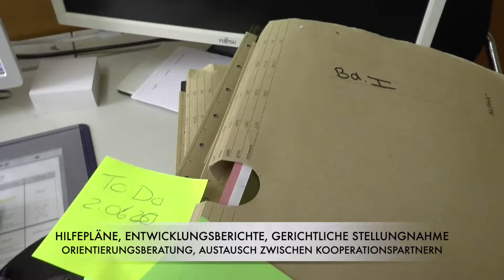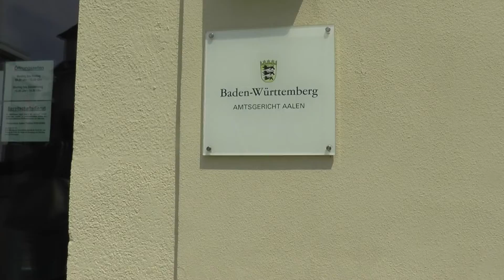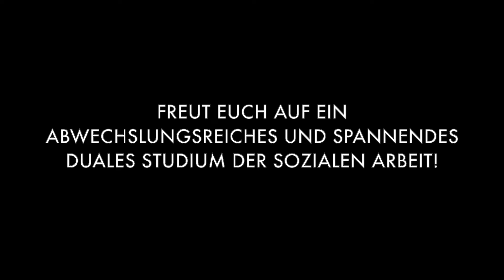Ausbildung - Bachelor of Arts (B.A.) (m/w/d) Studienbereich Sozialwesen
Damit ihr einen Einblick in die verschiedenen Ausbildungsberufe beim Landratsamt Ostalbkreis bekommt, haben wir zusammen mit den Auszubildenden eine gemeinsames Video-Projekt gestartet. In den Videos berichten euch die Auszubildenden der verschiedenen Berufe über ihre Tätigkeiten und Einsatzgebiete beim Landratsamt Ostalbkreis.

In diesem Video wird der Beruf "Bachelor of Arts (B.A.) (m/w/d) Studienbereich Sozialwesen" vorgestellt.

Klickt euch rein, informiert euch und habt genauso viel Spaß beim Anschauen wie unsere Azubis bei den Dreharbeiten! :-)